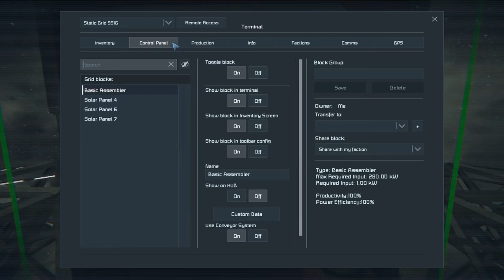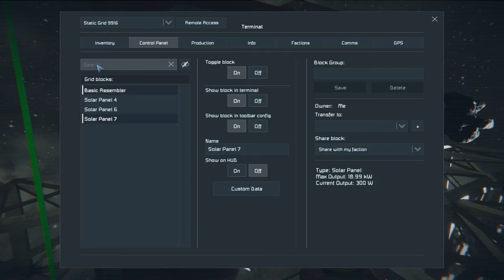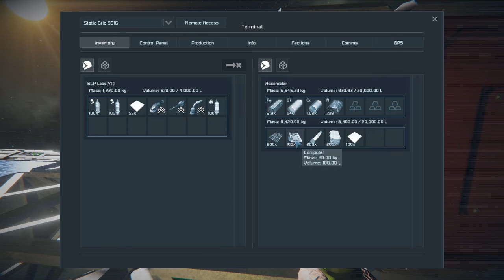Let's Start Building + Live Stream Notification Sunday 03/17/19 12PM Pacific - Space Engineers - 10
Space Engineers concentrates on construction and exploration aspects, but can be played as a survival shooter as well. We expect players will avoid engaging in direct man-to-man combat and instead use their creativity and engineering skills to build war machines and fortifications to survive in space and on planets. Space Engineers shouldn’t be about troops; it should be about the machinery you build.